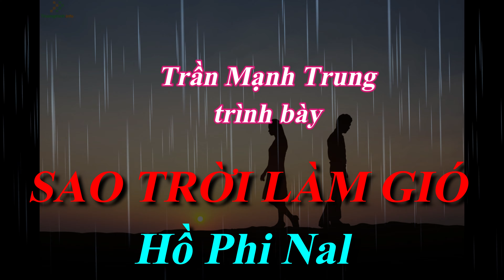HỒ PHI NAL - SAO TRỜI LÀM GIÓ - Trần Mạnh Trung trình bày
@taodai1 SAO TRỜI LÀM GIÓ - HỒ PHI NAL